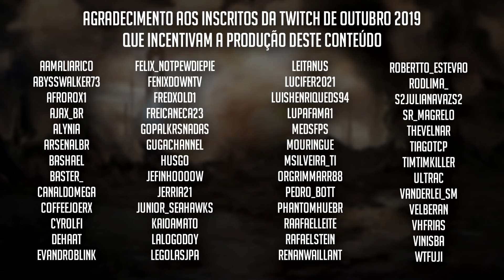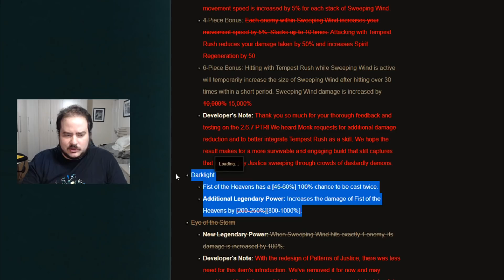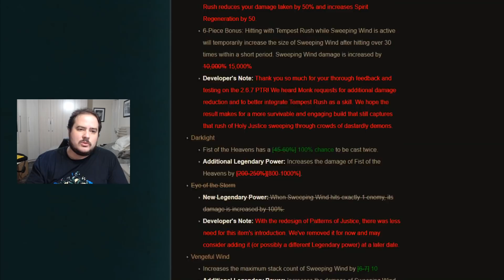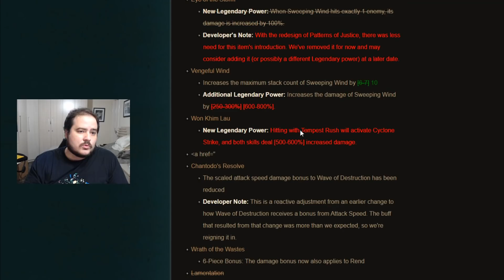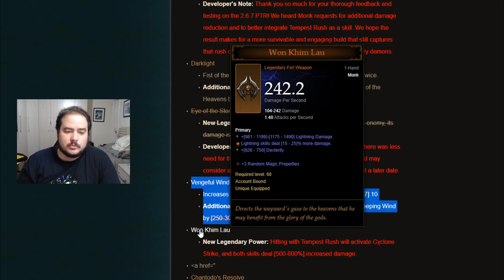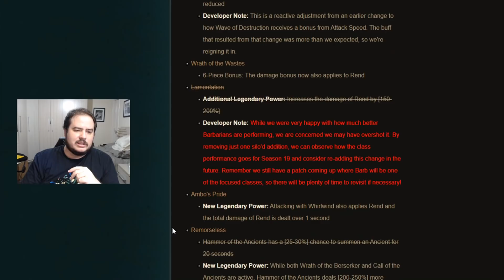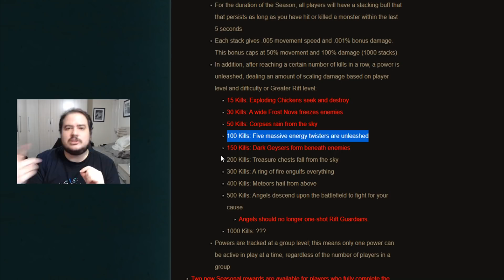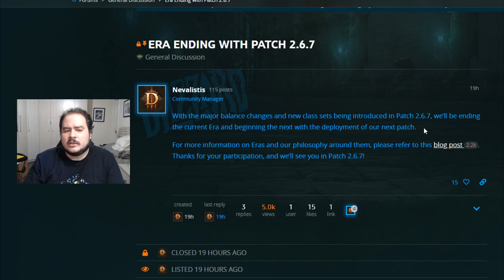Diablo 3 - Patch 2.6.7 liberado + mudanças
O Patch 2.6.7 foi liberado! Vocês já podem testá-lo no pc e nos consoles. Ainda não temos data de início para a temporada 19, mas manterei vocês informados pelo twitter